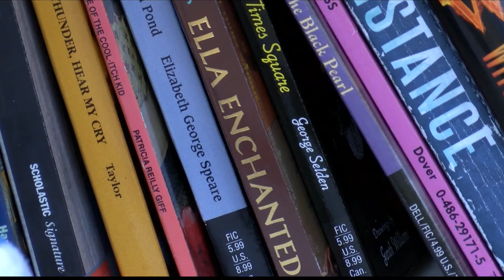Fritch woman's Little Free Library helps to spread the joy of reading throughout the community